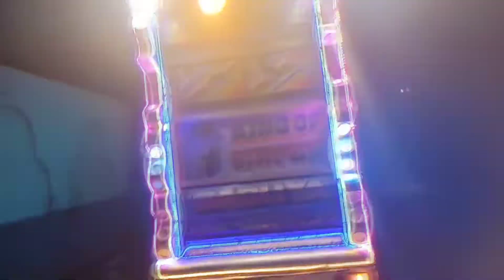tejel dj kheda ||Compitition gabbar dj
dj ki gadi
dj ki gadi kaise banate hain
dj ki gadi song
dj ki gadi kaise banaen
dj ki gadiyan
dj ki gadi wala game
dj ki gadi kaise banti hai
dj ki gadi bataiye
dj ki gadi ki video
tejal dj kheda
tejal dj
tejal dj song
tejal dj sound
tejal dj kheda song
tejal dj kheda ajmer
tejal dj bubani
tejal dj ajmer
tejal dj sironj
tejal dj kheda new video
ms_dị_gudli
ms_ dj_gudli_tejal_dj_kheda
ms_dj_gudali
ms_dj
ms_dj_song
ms_dj_song_remix
ms_dj_sound
ms_dj_sound_gudli
ms_dj_palwal
ms_dj_gudli_ajmer
ms_ dj_gudli_tejal_dj_kheda
dj
dj ki gadi
d
dj ki gadi
pickup dj
baja wala dị
dị dị dị
dị song
kingfisher dj
dij
ms dj gudali
teddy dj
tejal dj kheda
chunni song
dj dear
dj ka

d
djka mini dj setup
mini dj setup price
jbl mini dj setup
dj setup 4 top 4 bass
dj speaker
dj vlog
delhi dj marketdj price
dj vlogs
किंगफिशर Dj
mini dj pickup
$Kingfisher DJ mini
dj amplifier

@sk_rj01_. Install the app to follow my photos and videos.

dị
bhojpuri gana song
dị gadi
pubg dj
anuj tkd self defense
bachao sadhu baba
Obhoot ki bhoot ki kahani
bi cycle
cartoon video
chandramukhi chautala
channel
chunni chunni
comedy

dị dị
bhojpuri gana song
dị gadi
pubg dj
bachao sadhu baba
bi cycle
cartoon video
chandramukhi chautala
channel
chunni chunni
comedy
comedy video tik tok
dj band
dj dj dị
dj gan
dj ki gadi
dj song
dj songs
dj truck
djdj
film
funcho entertainment
gadi gadi gadi gadi gadi gadi gadi g.
gana dj song
goura new comedy
har har shambhu
hindi boy
homemade dị truck
husn hai suhana
kanchana ringtone
mahadev ka photo
malai music status
manraj deewana status
Dmg actor plus
D ninja bike ninja bike
puri najar wale tera munh kala song
pushpa dj song gana
remote control car
scorpion s11
shambhu shambhu shambhu sham.
shark machli
sidhu moose wala ke gane
sonu goyat

मोहित/mohit ki Adalat | chotu ki Adalat | comedy video || funny video|| new comedy|| mr

dj game // gabbar dj//new dj//india heavy driver